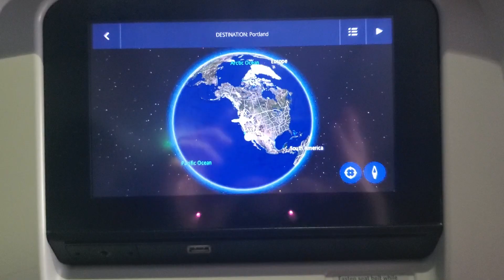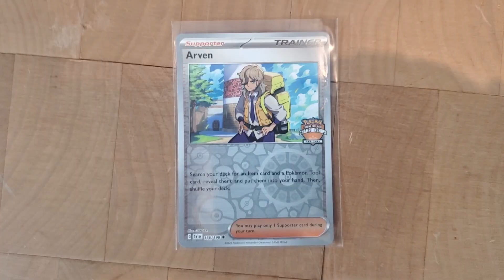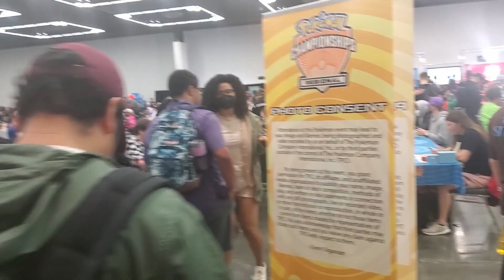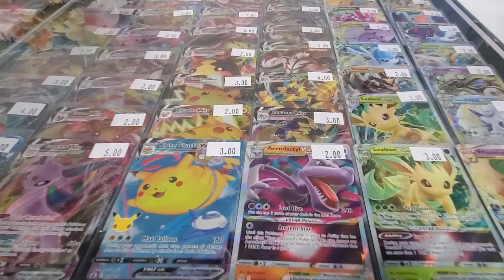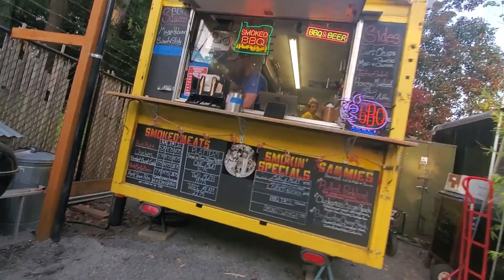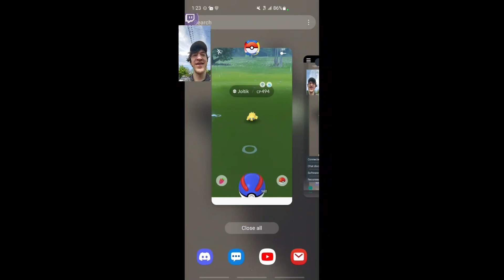youtube video #-H51gdib6P8